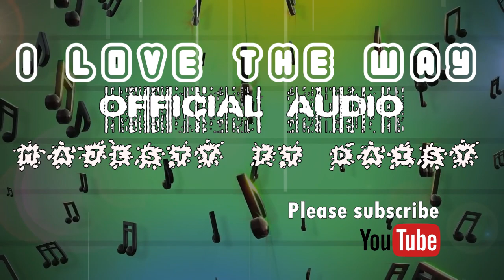I love the way - Jesty Mbunifu ft Daisy 2018